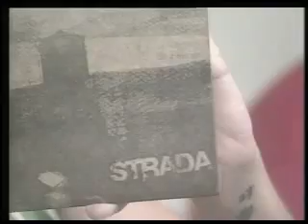AUDIOSTRADA - Entrevista programa Vitrine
entrevista com a banda audiostrada & Guns N'Roses Cover no programa vitrine Blumenau sc